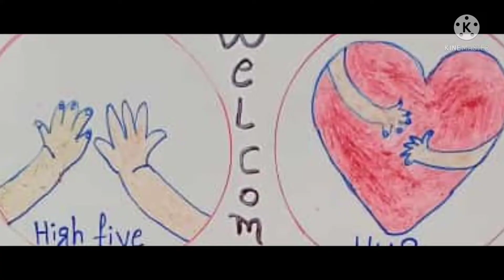ಕಲಿಕಾ ಚೇತರಿಕೆ || ಮಕ್ಕಳ ಸ್ವಾಗತ || ಚಟುವಟಿಕೆ || Glps Guddada Camp || Jayamma Teacher